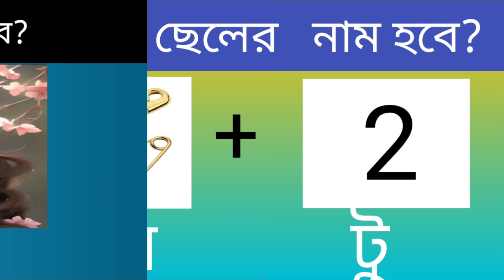মেয়েটির নাম কি হবে? বুদ্ধির ধাঁধা |বুদ্ধির ঝুলি |মজার ধাঁধা |bengali dhadha |budhir july